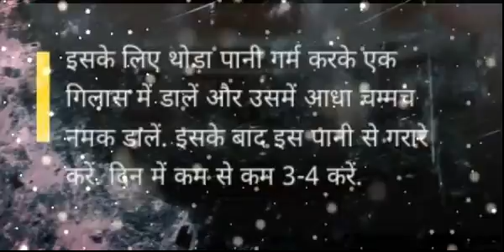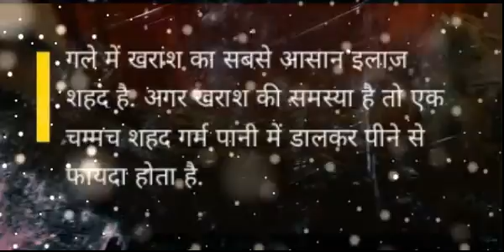गले में है खराश तो ये है रामबाण इलाज